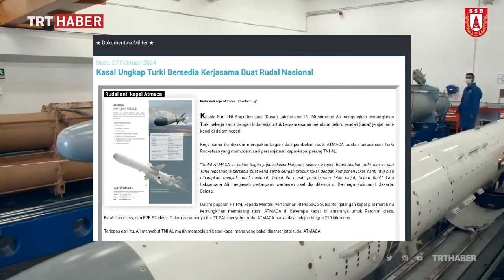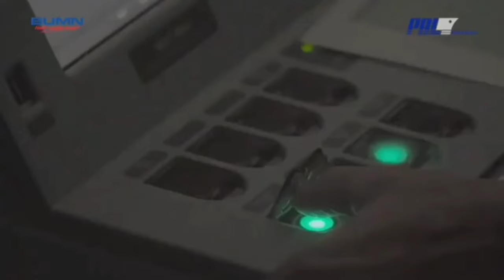Turki Akan Bantu Indonesia Bangun Rudal Nasional - TOT Pembelian Rudal ATMACA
Kepala Staf TNI Angkatan Laut Laksamana TNI Muhammad Ali, mengungkap kemungkinan Turki bekerja sama dengan Indonesia untuk bersama-sama membuat rudal jelajah anti-kapal di dalam negeri.

Jadi, usut punya usut, Dibocorkan jika Indonesia Akan Membangun Rudal Anti Kapal secara lokal dengan bantuan dari turki.

Nah, Kerja sama itu, diyakini merupakan bagian dari pembelian rudal ATMACA buatan perusahaan Rocketsan turki yang memodernisasi persenjataan kapal-kapal perang TNI AL.

Sementara itu, diketahui tranfer teknologi dari pembelian rudal Atmaca tersebut akan digunakan Indonesia untuk membangun rudal nasional-nya sendiri.

Sobat sekalian, seperti diketahui jika Indonesia sendiri telah mengakuisisi 45 unit rudal Atmaca dan dimasa depan akan menambah hingga lebih dari 300 unit.

Jadi, wajar jika pembelian sebanyak itu disertai dengan tranfer teknologi yang besar pula.